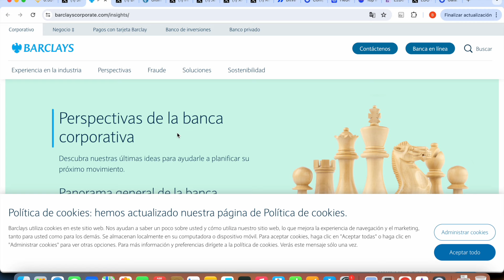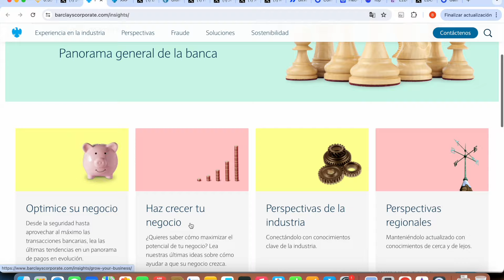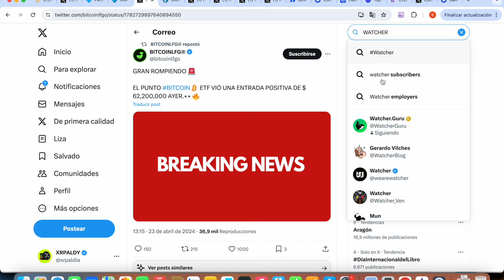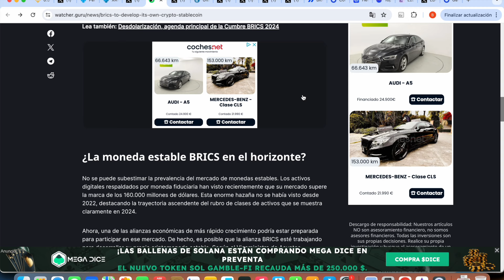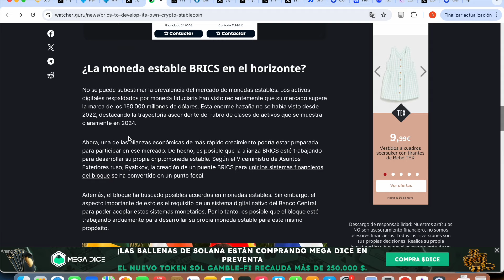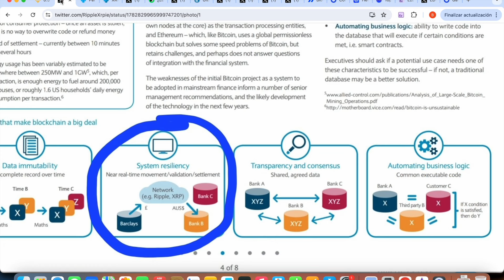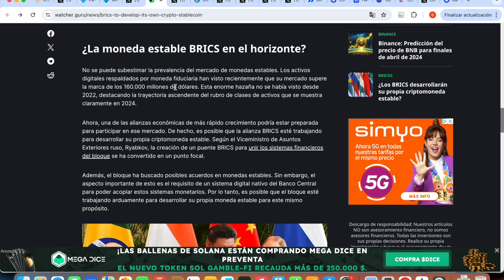XRP RIPPLE 🤯¡¡¡ BARCLAYS UTILIZARÁ XRP !!!!🤯 BRICS LANZARÁN STABLE COIN!!